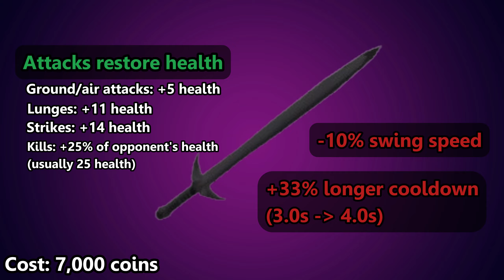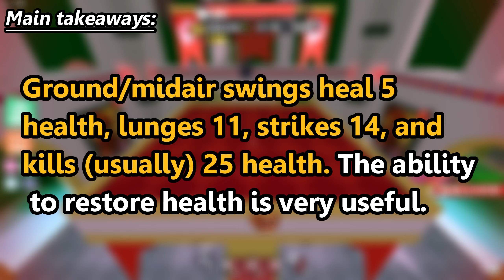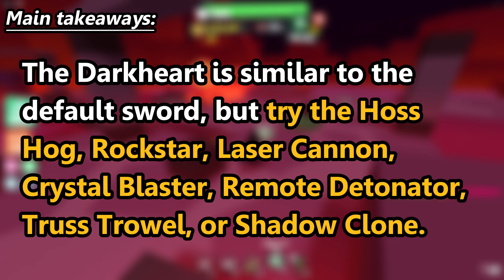Darkheart Guide (Super Doomspire)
Got a new microphone and I'm still trying to figure out how it works, so expect the audio to be a little weird lol

Timestamps:
00:00 Introduction
00:49 Strategy and Synergies
03:00 Gamemodes
04:04 Counterplay
04:52 Final Thoughts
05:26 Main Takeaways